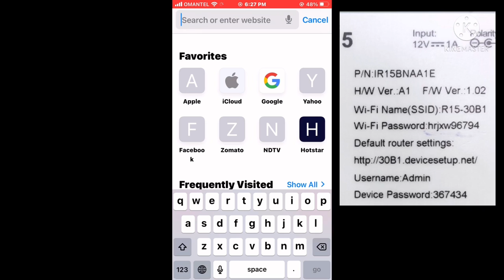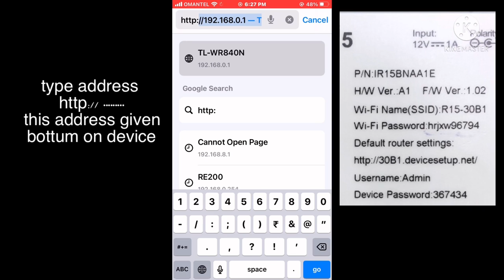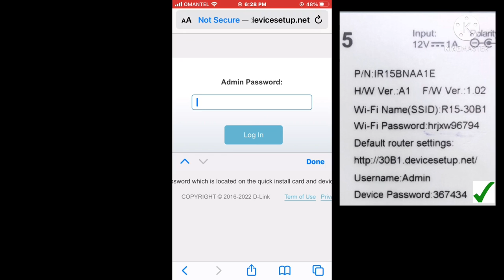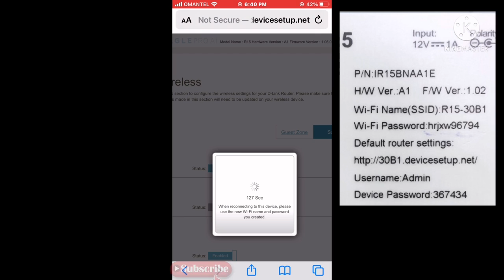How To Hide WiFi Scanner QR Code In D-Link Router / How To Dissable WiFi QR Code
This video about d-link router that
How to hide WiFi scanner QR code in D-Link router / How to disable WiFi QR code

How to disable qr code scanner on wifi,
How to disable qr code scanner of wifi,
How to disable qr code in wifi router
How to disable qr code in wifi tp link
How to disable qr code in wifi
How do i disable the qr code on wifi
How to disable tap to share wifi password
Dissable wifi qr code scanner in all router
How to protect wifi router from qr code scanner
How to hide wifi qr code scanner
Disable qr code wifi tp link